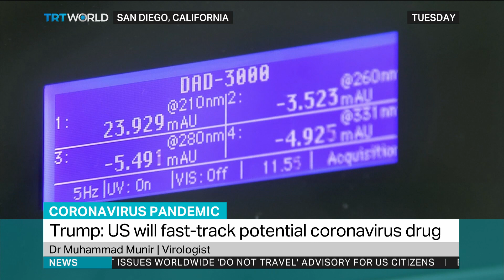Understanding Coronavirus: Dr Muhammad Munir, Virologist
Virologist Muhammad Munir from Lancaster University weighs in on how the coronavirus differs from the common flu and scientists’ race against time to find a vaccine for COVID-19.